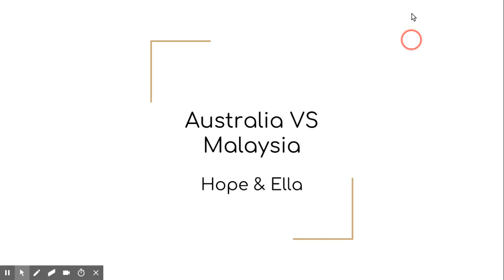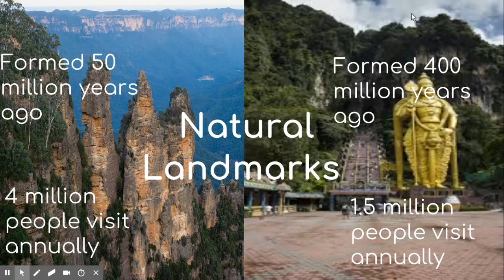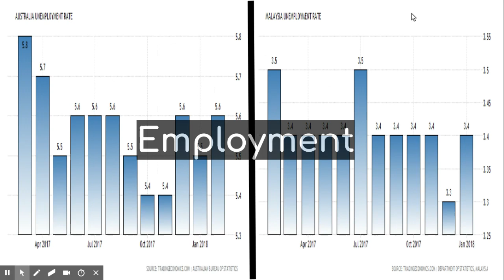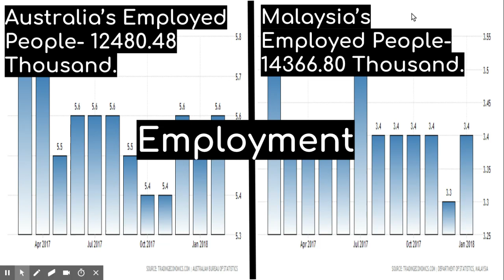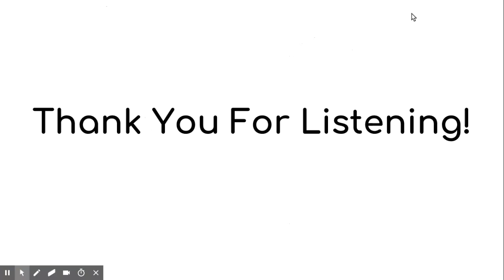Australia VS Malaysia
This is a video comparing Australia and Malaysia.